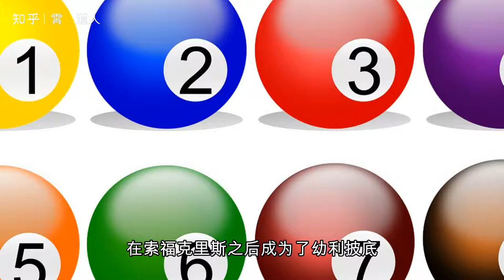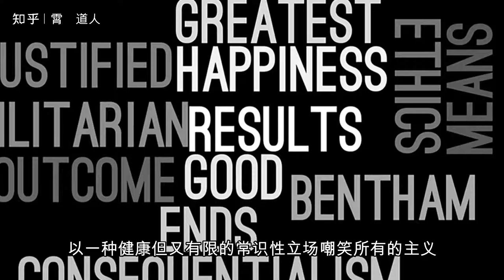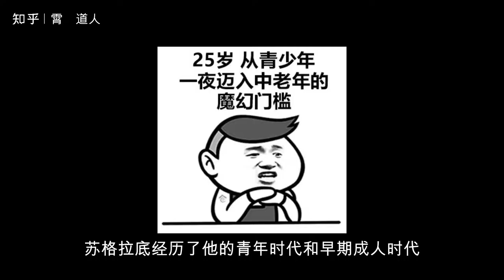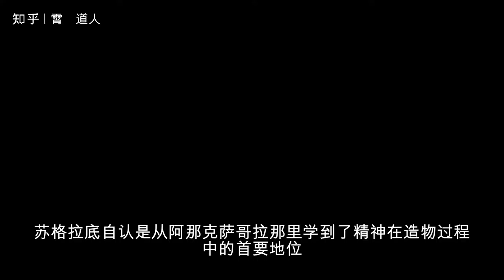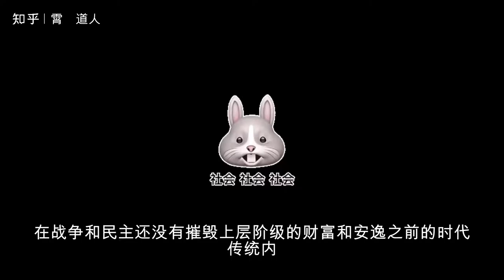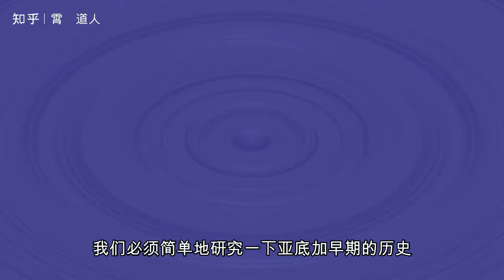【杂视论听】雅典对文明发展的贡献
在两次波斯战争中(公元前490年，公元前480-479年)开始，雅典就伟大了。直到那时候，伊奥尼亚和大希腊(意大利南部和西西里的希腊城市)诞生了许多伟人。马拉松赛(公元前490年)雅典战胜波斯王大流士的胜利，以及希腊在雅典领导下的联盟早在公元前480年，大流士之子和继承人薛克修斯就已经取得了联合舰队的巨大威信。这些岛屿上的伊奥尼亚人和部分小亚细亚大陆的伊奥尼亚人曾经反抗过波斯，同时被逐出希腊大陆，雅典也帮助他们获得了解放。这次战斗中，只关心自己领土的斯巴达人没有参加。于是雅典变成了反波斯联盟的主要成员。在该协定中，任何成员国都有义务提供一定数量的船只或服务。多数城邦选择后者，以便雅典获得对其他盟国的海上霸权，从而逐步将其转变为雅典帝国。在伯利克里的英明领导下，雅典变得富庶起来，并且繁荣起来；伯利克里是由公民自由选举出来的，并掌权了大约三十年，直到公元前430年他才失势。

　　伯利克里时代是雅典历史上最幸福和最辉煌的时期。参与了波斯战争的伊斯奇鲁斯开开始写希腊悲剧，他所写的悲剧之一是《波斯人》，一反采用荷马题材的习惯，转而写大流士的溃败。随后他又成为了索福克里斯，在索福克里斯之后成为了幼利披底。但是，幼利披底活到了伯利克里失陷，死后伯罗奔尼撒战争期间的黑暗岁月，他的剧本反映出后一时期的怀疑论。同时期的喜剧诗人亚里斯多芬尼，以一种健康但又有限的常识性立场嘲笑所有的主义；他还特别诅咒苏格拉底，将其视为否认宙斯存在、玩弄亵渎神明伪科学的神秘教。

　　雅典曾经被薛克修斯占领，卫城上的神殿被大火摧毁。布瑞克里斯便致力于重建这些神殿。今天，巴特浓神殿和其他一些神殿的残迹仍然让我们感到震惊，那就是伯利克里建造的神殿。雕刻家斐狄阿斯受国家的雇佣，塑造了巨大的男女神像。这一时期结束时，雅典成为希腊世界上最美丽、繁荣的城邦。

　　历史之父希罗多德是小亚细亚的哈里卡那苏斯人，但他生活在雅典，受到雅典国家的鼓励，他以雅典为视角写下了波斯战争的记载。

　　伯利克里时代雅典的成就，也许是历史上最惊人的一件事。雅典在那之前就一直落后于许多希腊城邦；从艺术和文学两方面看，它从来没有一个伟大的人物出现过(除了梭伦之外，梭伦还是一位立法者)。突然间，在胜利、财富和重建的刺激下，出现了一大批的建筑家、雕刻家和戏剧家，他们创作的作品至今仍是遥不可及的。这一点尤其令人惊讶，当我们考虑到人口数量是如此之少的时候。约在公元前430年，雅典人口最多时，估计约有二十三万人(包括奴隶在内)，而在其四周的亚底加乡村地区，人口可能更少。无论是以前还是此后，都没有出现过类似人口比例的地区出现过类似的情况，能够与雅典这样高度完美的城市相媲美。

　　关于哲学，雅典只有两个著名人物：苏格拉底和柏拉图。虽然柏拉图属于晚期，但在伯利克里的统治下，苏格拉底经历了他的青年时代和早期成人时代。雅典人对哲学有着极大的兴趣，极想聆听来自别国的老师们。年轻人想要学辩论术，就去追求智者；在《普罗泰戈拉篇》中，柏拉图笔下的苏格拉底，对那些热心于倾听外来名家言论的学徒们，做过一段非常有趣的讽刺故事。如下所示，伯利克里曾将阿那克萨哥拉引入雅典；苏格拉底自认是从阿那克萨哥拉那里学到了精神在造物过程中的首要地位。

　　柏拉图认为他的谈话大多发生在伯利克里时代，而对话录则表现了富人优越的生活图像。来自雅典的贵族家庭柏拉图，在战争和民主还没有摧毁上层阶级的财富和安逸之前的时代传统内，他的成长经历了一段时间。这些年轻人不需要工作，他们把大部分空闲时间都花在科学、数学和哲学上；他们几乎都会背诵荷马，而且是判断职业诵诗者好坏的鉴赏家。推论的方法在整个知识领域刚刚被发现，对各种或真或假的新理论起到了促进作用。就像其他时代一样，在那个时代，人们很可能拥有智慧，也很快乐，但也可以通过智慧来获得幸福。

　　但造成这个黄金时代的各种力量的平衡并不稳定。无论是内部还是外部，它都受到威胁。在国内受到民主政治的威胁，在外部受到斯巴达的威胁。要了解在伯利克里之后发生了什么，我们必须简单地研究一下亚底加早期的历史。从历史时期开始，亚底加仅仅是一个自给自足的小型农业地区；雅典的都城规模不大，但也包括了越来越多的工匠和熟练工人，他们希望将自己的产品销往海外。慢慢地，人们发现种植葡萄和橄榄比种植谷物更有利可图，因此，种植谷物主要来自于黑海沿岸。这一种耕作方式比种植谷物需要更多的资金，于是小农便负了债。与希腊的其它国家一样，亚底加在荷马时代是一个君主国，但国王却成为一名没有政治权力的纯粹宗教官员。政府落在贵族手中，他们在城市里压迫农民，也在城市里镇压工匠。回到六世纪，梭伦就在民主方向上实行了一种折衷政策，他的许多成就一直保留到了后来君主专制的统治时期，比西斯垂塔斯的后代还要多。这一时期结束时，统治者们身为政敌的贵族们已能够支持民主政治。一个民主进程使贵族掌握权力，就像十九世纪的英国一样，一直到伯利克里垮台。但在伯利克里时代末期，雅典民主领袖开始要求获得更多的政治权力。与此同时，伯利克里的帝国主义政策这与雅典的繁荣紧密相连，也导致了与斯巴达的摩擦日益加剧，最终导致了伯罗奔尼撒战争(公元前431-404年)；在这场战争中，雅典彻底失败了。虽然雅典在政治上处于崩溃状态，但其声望仍在继续，而且一千年来，哲学一直都是以此为中心。从数学和科学的角度看，亚历山大已经掩盖了雅典的数学和科学，但亚里士多德和柏拉图将雅典置于最高地位。在罗马帝国皈依基督教之后，柏拉图曾经说过一个学园，它的生命比其它学院都长，它在罗马帝国皈依基督教后，又继续了两个世纪，成为一个异教主义的孤岛。到了公元529年，黑暗时代终于降临到持有宗教信仰的查士丁尼手中，黑暗时代便降临于欧洲。